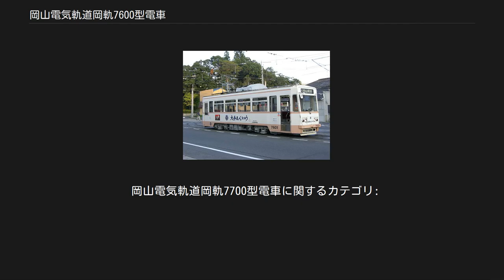岡山電気軌道岡軌7600型電車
岡山電気軌道岡軌7600型電車（おかやまでんききどうおかき7600がたでんしゃ）は、岡山電気軌道に在籍する路面電車車両。
ここでは、岡軌7700型電車についても述べる。
 7701（岡軌7600・7700型は同一形態。外観上は台車のみ異なる） 岡軌7600型は1986年（昭和61年）、岡軌7700型は1987年（昭和62年）にそれぞれ1両ずつ製造された。
 それぞれ、老朽化が進行していた岡軌3800・2500型の残存車淘汰を目的としており、岡軌7700型の竣工により岡山電気軌道の非冷房車は岡軌3000型9両が残るのみとなった。
 これらは当時岡山電気軌道が毎年のように増備していた一連の冷房車シリーズの一つで、上2桁で創業からの経過年数を示す岡山電気軌道独特の形式番号付与ルールに従い、新造年次ごとに形式が分けられているが、車体はほぼ共通である。
 ただし、搭載機器は異なっており、岡軌7600型は新製品と工場在庫品を組み合わせ、岡軌7700型は在来車からの流用品を搭載する。
 製造所はいずれもアルナ工機である。
 車体は、岡軌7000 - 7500型までの新造冷房車のそれを基本としつつ、リファインを加えたものとなっており、前面は方向幕と前面窓との一体感を出したデザインとし、前照灯・尾灯は横に並んでいる。
側面は従来のナニワ式アルミサッシを止め、窓柱を少なくして窓を大きくとり、下部を大きな固定式、上部を内側に倒れる可倒式とした、当時のバスで流行していた様式のものに変更されている。
これにともない、上部の可倒式窓と干渉する車内のカーテンが廃止され、熱線吸収ガラスが採用された。
 機器類については、主に岡軌7600型のものは新造あるいは自社工場在庫品の流用によっているが、岡軌7700型については主として岡軌7300型の更新時に未更新のまま残されていた、岡軌2500型2501（元呉市電700形702）のものを流用している。
 主電動機は岡山電気軌道で標準的に使用されてきた三菱電機MB-172NRを各台車に1基ずつ、第2・3軸に外掛けで装架する。
 竣工時はいずれも制御器に社内在庫品あるいは流用品による三菱電機KR-8直接制御器を搭載していたが、岡山電気軌道では1992年の西鉄北九州線第2次路線廃止時に廃車となった同社600形からの発生品である日立製作所DR BC-447を大量購入し、以後検査時などの機会をとらえて順次KR-8と交換している。
 この制御器には非常用の発電ブレーキノッチも備わっているが、常用ブレーキとしては運転台に設置されたブレーキ弁によるSM3直通ブレーキを使用する。
 外観上は台車の違いが識別点であり、岡軌7600型は新造品でプレス材溶接構造の軸ばね式台車であるアルナ工機NK-202を装着しているのに対し、岡軌7700型は岡軌2500型から流用された、枕ばねに重ね板ばねを用いる古風な外観・構造の鋳鋼製軸ばね式台車である新扶桑金属工業KS-40J（H-2127）となっている。
 岡山電気軌道岡軌7700型電車に関するカテゴリ: